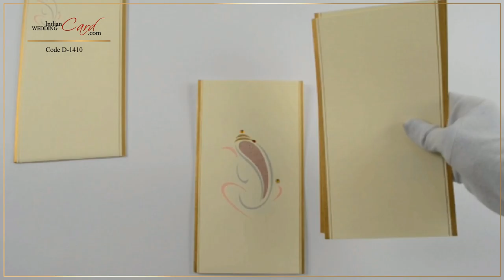D-1410, Cream Color, Hindu Cards, Hindu Wedding Cards, Hindu Wedding Invitations, Wedding Cards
Paper : Cream card stock (200gsm) for docket style card, mailing envelope and 2 inserts.
Description : A beautiful elegant card with soothing color scheme. The front of the card has artistic ganesh design in pastel shades decorated with jewels. The inside left part has a pastel shade pattern printed all over while the right side docket holds the 2 inserts. Inserts have golden border on both sides. The mailing envelope too has golden border with multicolor ganesh on top.